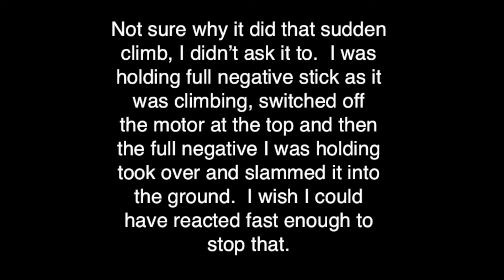Trex 450 Tuning Crash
The ESC was randomly changing motor speed causing a tail wag as I was test flying this helicopter.  Then it suddenly shot upwards and my stick change to arrest that caused the helicopter to slam into the ground.